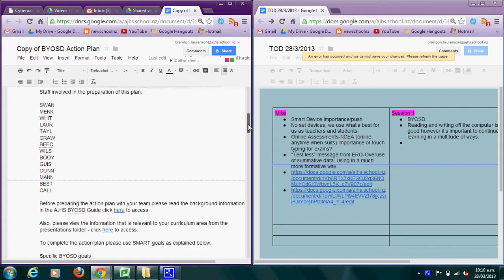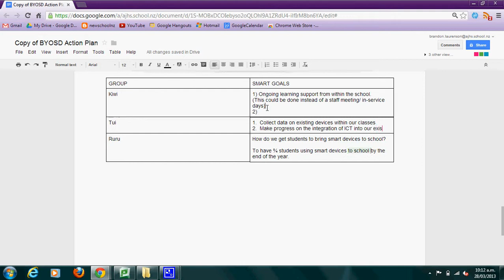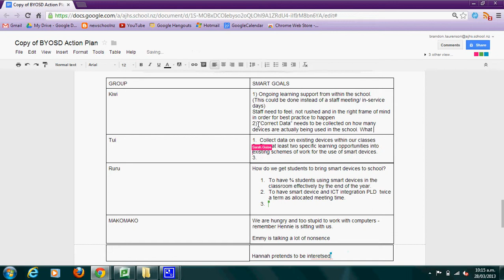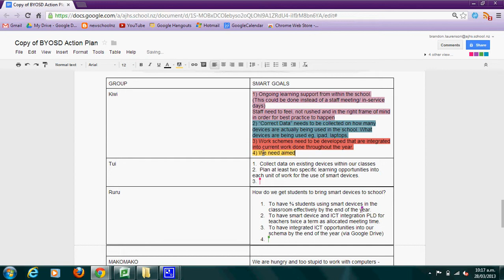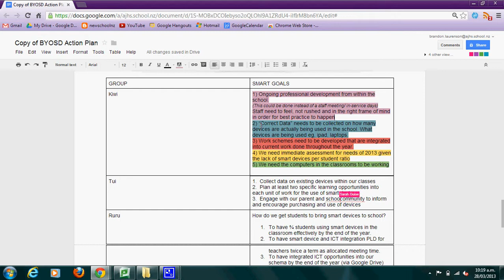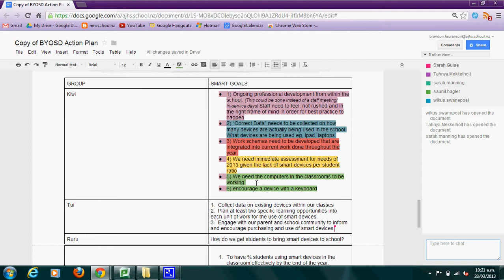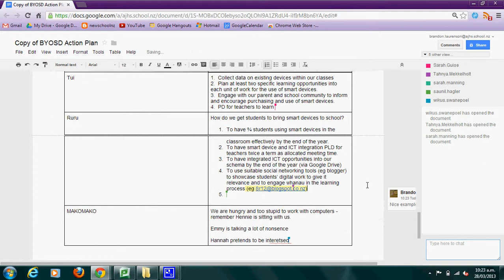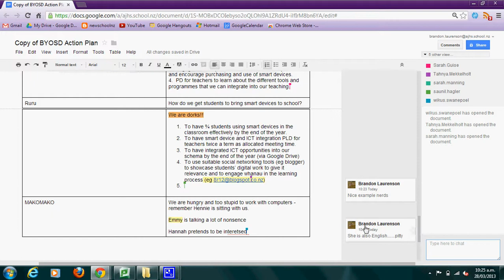Mr L AJHS PD 2013